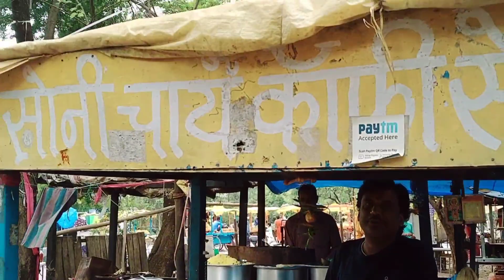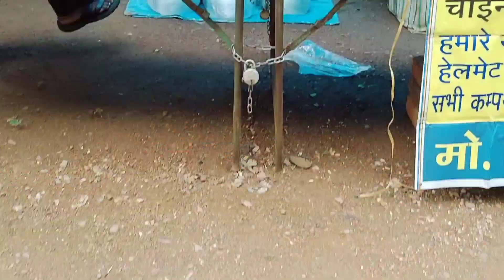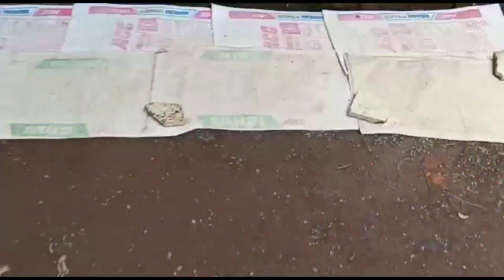बोरिया बाजार ll Boriya market ll Bhilai ll Archus blossom ll